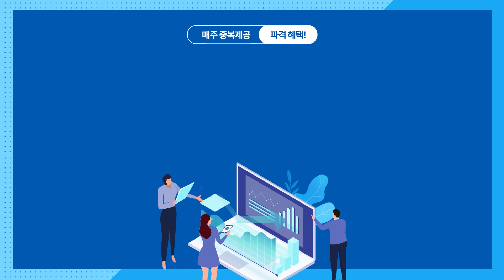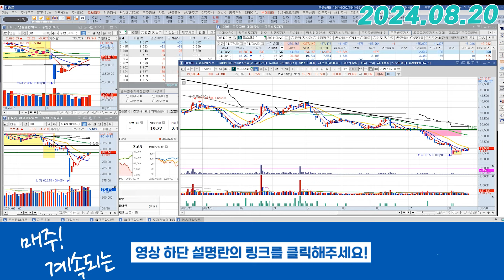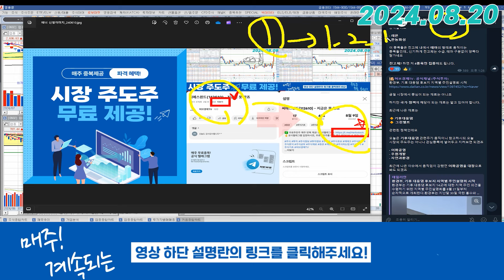코스모화학 (005420) - 이게 또 양봉이 나오니..